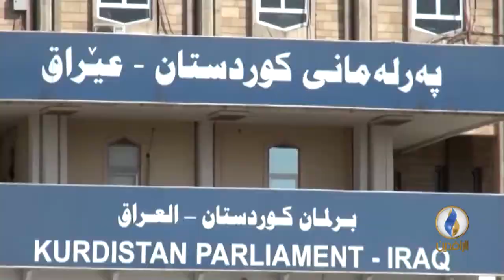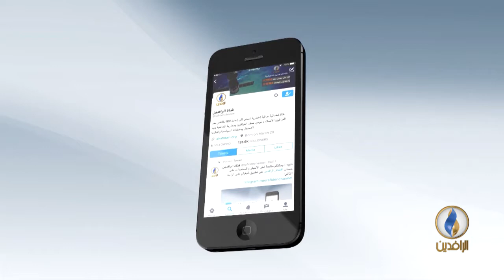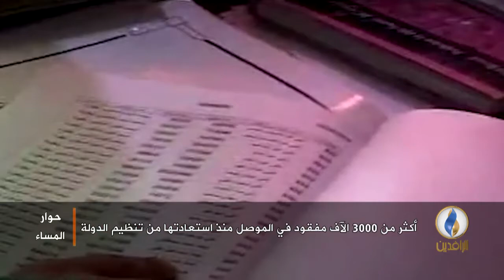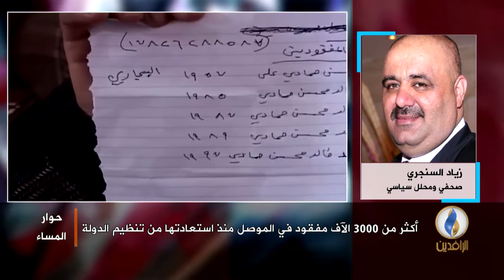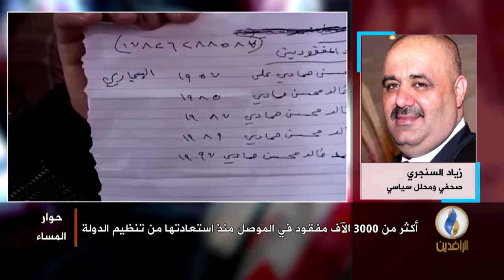حوار_المساء | واقعية الأزمة بين بغداد وأربيل | 2-1-2018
المحور الأول : واقعية الأزمة بين بغداد وأربيل
ضيوف المحور الأول :
- أ. عبد السلام برواري أستاذ العلوم السياسية من أربيل
- أ. بياد جمال علي الباحث الاقتصادي من السليمانية
المحور الثاني : أكثر من 3000 بلاغ عن مفقودين منذ استعادة الموصل
ضيوف المحور الثاني :
- أ. زياد السنجري الصحفي والمحلل السياسي من النمسا
- أ. ضياء الشمري أمين المنظمة العربية لحقوق الإنسان من النمسا
إعداد وتقديم :
عمر حامد